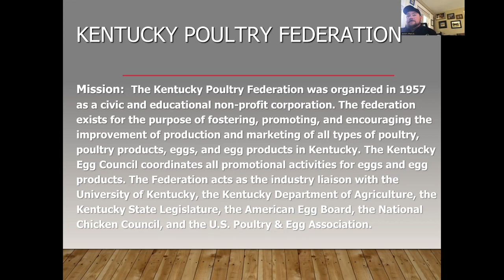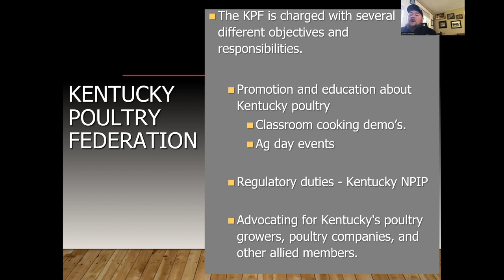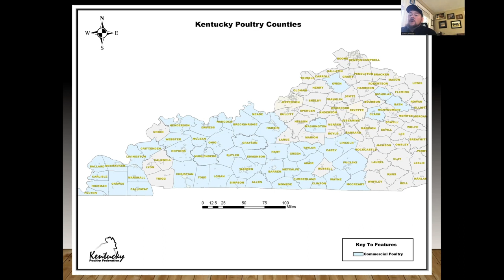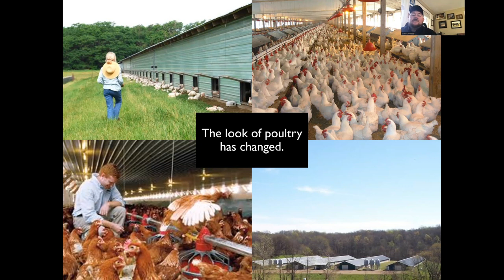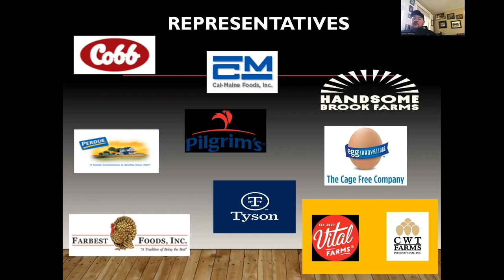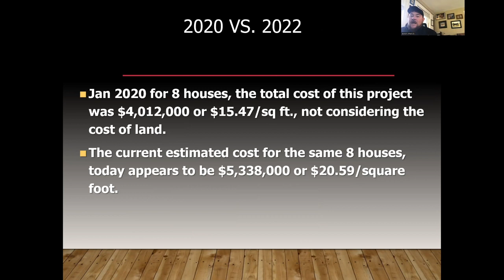Kentucky Agriculture Works - Poultry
This new webcast explores careers in Kentucky agriculture, food, and farms. In this first episode, we talk with Jamie Guffey, executive director of the Kentucky Poultry Federation. He shares an overview of Kentucky poultry and where the job opportunities lie within the state. He also advises on schooling and getting the experienced needed to succeed in the industry. To learn more about careers in Kentucky agriculture,